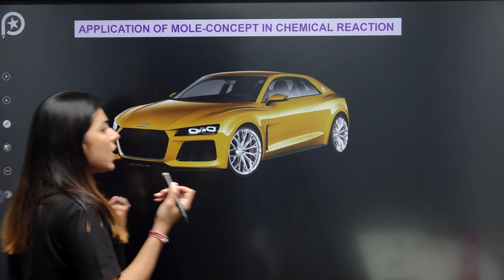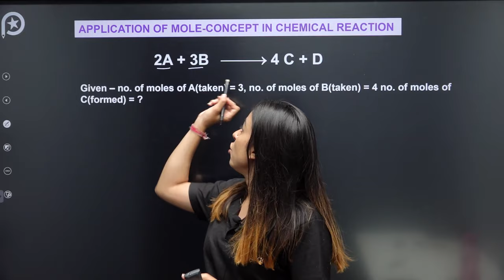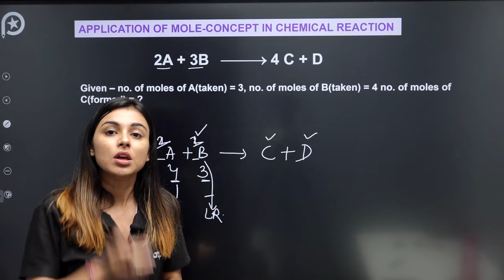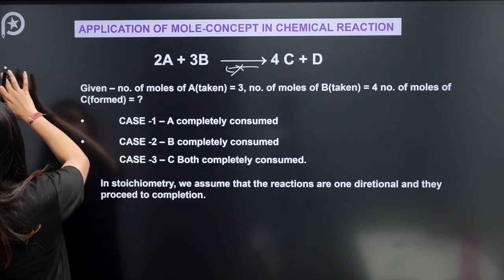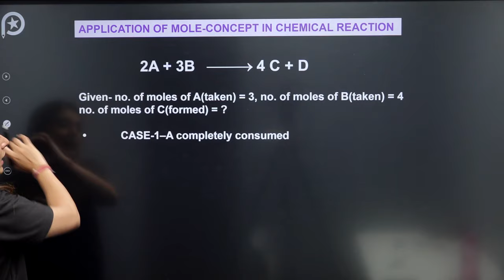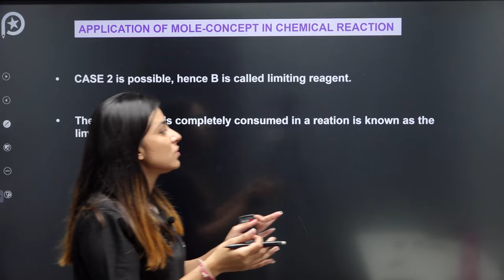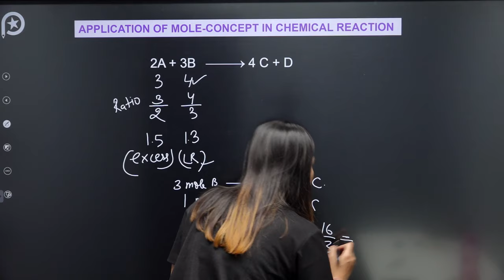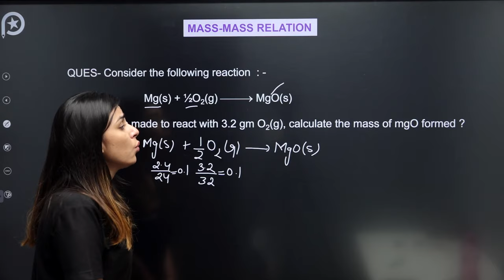Limiting reagent🔥| Mole Concept | Physical chemistry | Class11 IIT JEE & NEET | Anushka mam